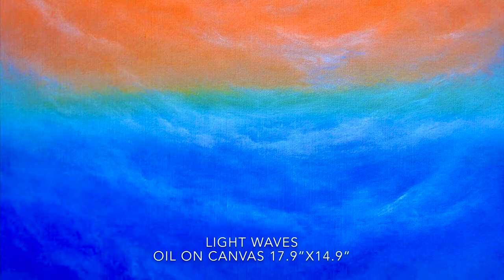Colors of light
UNA’s oil paintings.

In nature, light creates colors.
Light is made up of wavelengths of light.
Each wavelength is a particular color.
In the paintings, colors create light.
Please enjoy the colors of light!